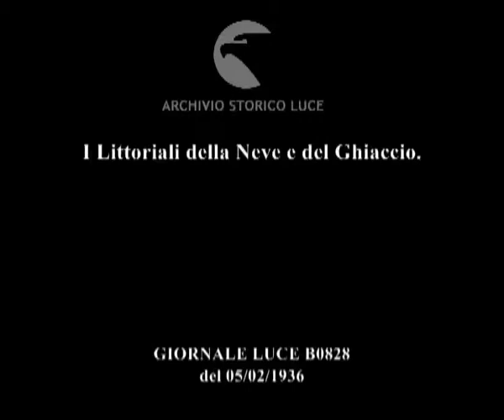I Littoriali della Neve e del Ghiaccio.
Descrizione sequenze:veduta panoramica della stazione invernale dolomitica ; le caratteristiche formazioni di ghiaccio che adornano il paesaggio ; alcune sculture con l'immagine del Duce realizzate dai locali ; le bandiere delle varie squadre partecipanti ai Littoriali della neve e del ghiaccio ; il segretario Starace presenzia alle competizioni ; alcune fasi delle gare di hockey su ghiaccio ; le gare di bob a due ; gli spettatori ; il traguardo ;